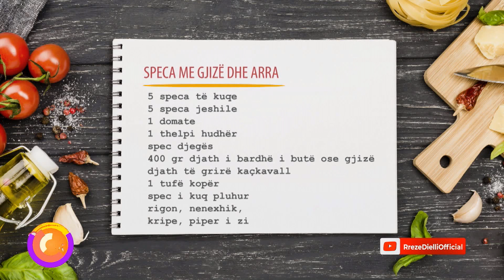Rreze Dielli - Speca me gjizë dhe arra nga zonja Albana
SPECA ME GJIZË DHE ARRA

5 speca të kuqe ose jeshile
1 domate
1 thelpi hudhër
spec djegës
400 gr djath i bardhë i butë ose gjizë
djath të grirë kaçkavall
1 tufë kopër
spec i kuq pluhur
rigon, nenexhik
kripë, piper i zi
arra të thërrmuara

Fillimisht skuqim lehtë specat, më pas i mbushim me gjizën e trazuar me hudhër, kripë, piper, rigon, nenexhik, kopër, spec djegës dhe arra të thërrmuara. I spërkasim me pak vaj ulliri dhe djathë kaçkavall dhe i vendosim për pak minuta në furrë.